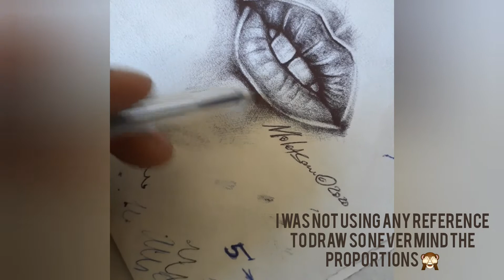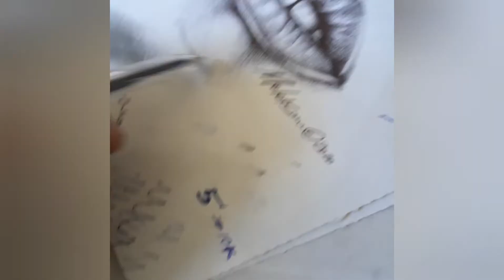LEARNING HOW TO SHADE WITH BALLPOINT PEN IN 12 MINUTES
Today i am sharing simple techniques to get going with ballpoint basically when shading. Follow along and i hope this will help.